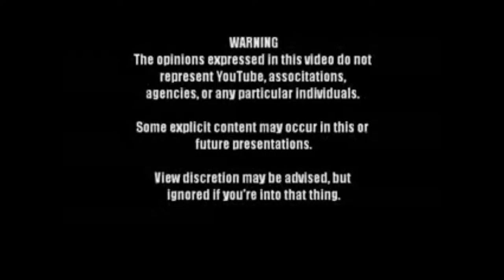Music Reading with Wess "Freeman" #13: One More Light (Linkin Park)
In this segment, Wess pays tribute to the late Chester Bennington, by reading "One More Light" in the style of Morgan Freeman.  If you have any songs you'd like Wess to try out, leave a request in the comment section below!